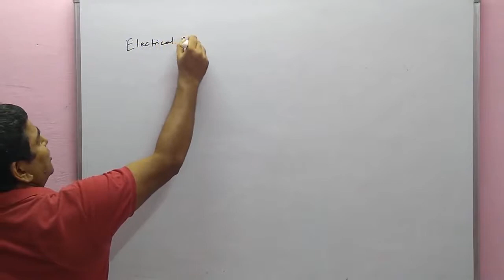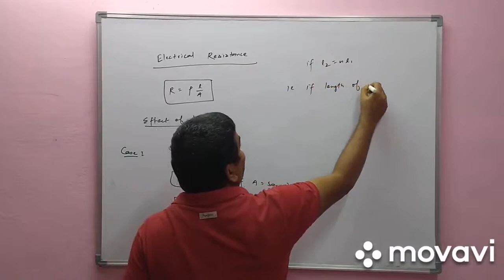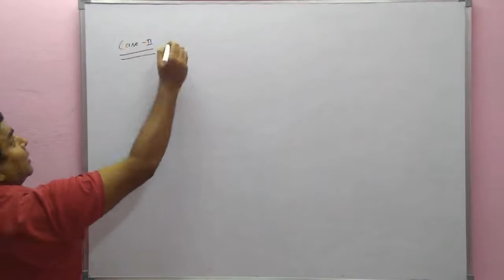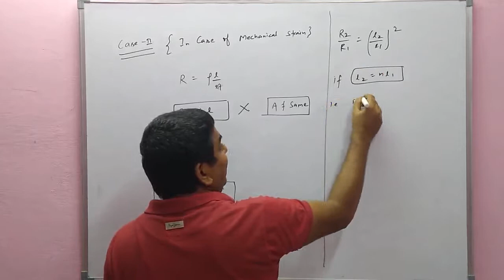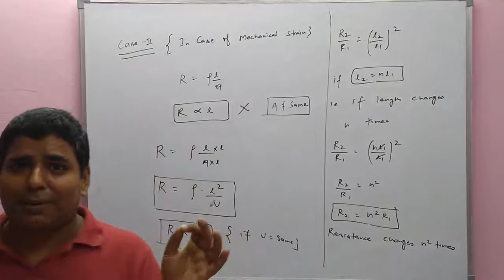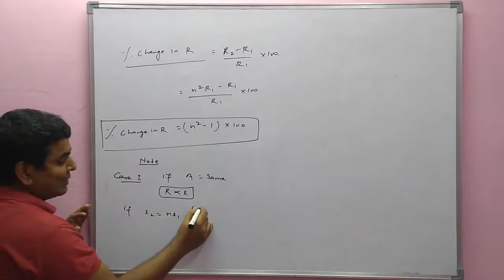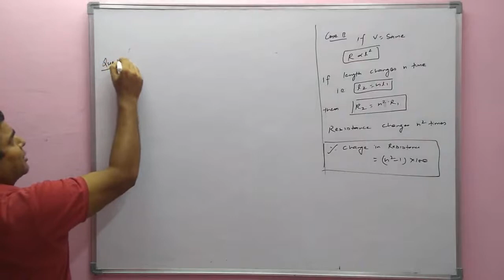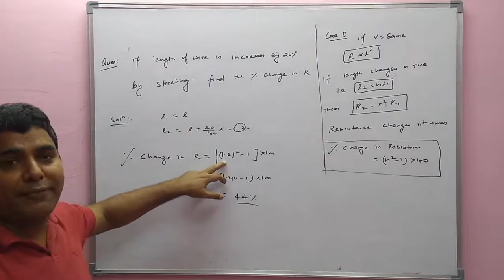L-9(Variation of Resistance on Length) / Physics Sikho / Tiwari Sir Classes/ Tiwari Sir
Electric Current
Current Electricity
Tiwari Sir
Tiwari Sir Classes
Physics Sikho
Physics For Class XI
Physics For CUET
Physics For CUCET